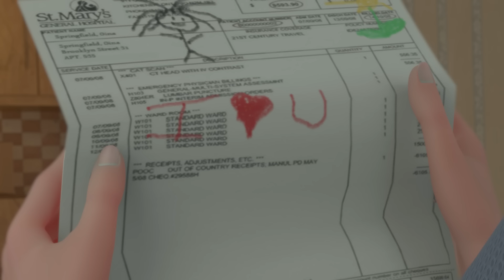CGI 3D Animated Short Film HD: "Life is Great" by Lightberg Studios | CGMeetup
CGI 3D Animated Short Film: Life is Great Animated Short Film by Lightberg Studios. Featured on CGMeetup Gallery

opportunities.